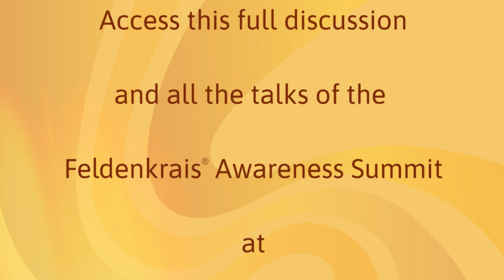Humor, Anger and Feldenkrais | Feldenkrais Awareness Summit